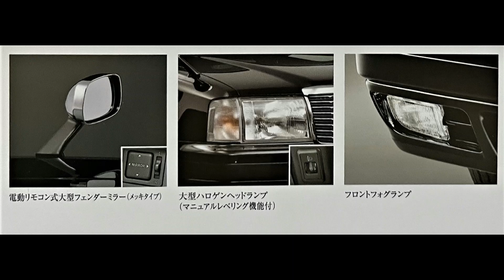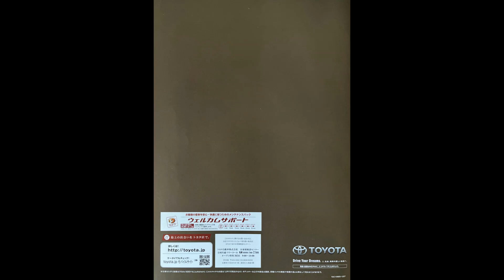Toyota Crown Comfort トヨタ クラウン コンフォート 旧車カタログ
2012年 平成24年トヨタ クラウン コンフォート　旧車カタログ